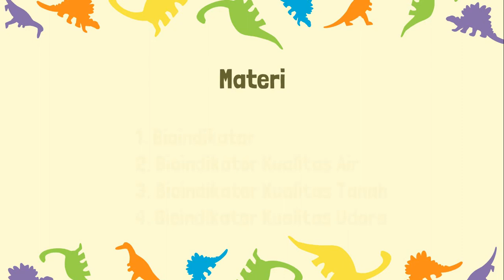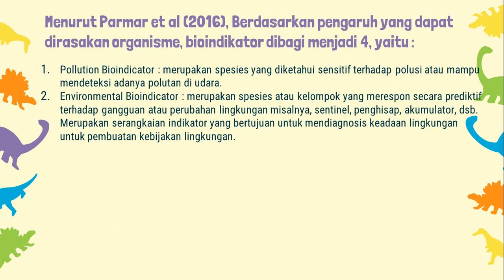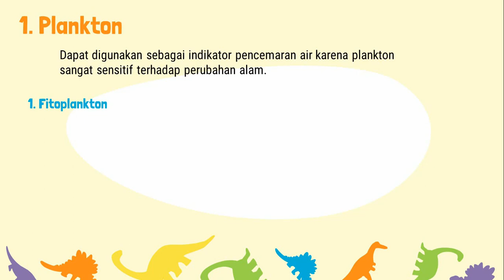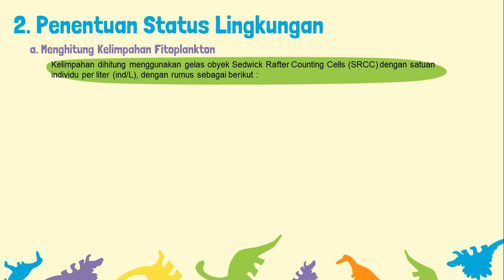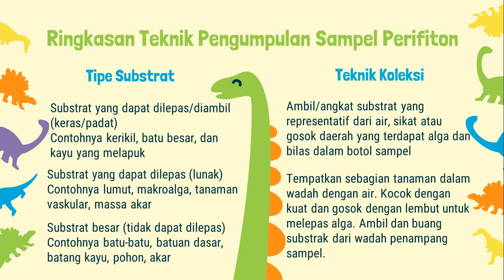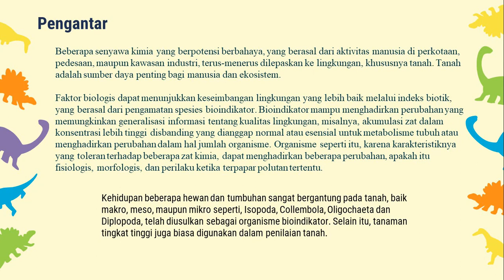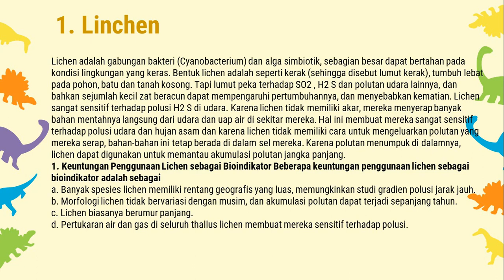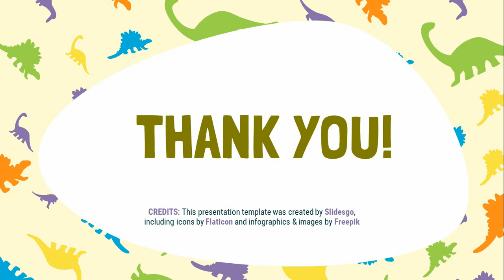TUGAS PRESENTASI | Biomonitoring | Bioindikator Kualitas Air | Tanah | Udara | PNC ~ Oto Prasadi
Mata Kuliah Biomonitoring (Bioindikator, Bioindikator Kualitas Air, Tanah dan Udara) Tahun Akademik 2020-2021, Program Studi Teknik Pengendalian Pencemaran Lingkungan yang disampaikan oleh NABHAN SHAFA SALSABILA